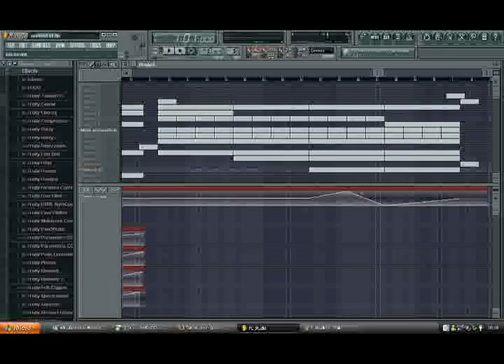Dj ReLaN--Nord echo en fruity loops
jeje otra de mis creaciones :P kon fruity loops :) espero k les guste